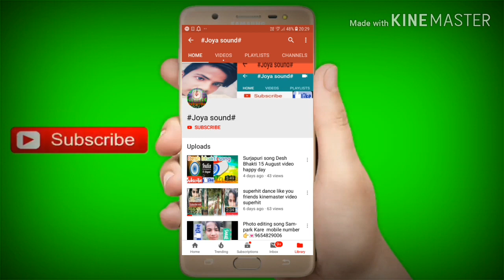green screen like subscribe krke hamare channel ko